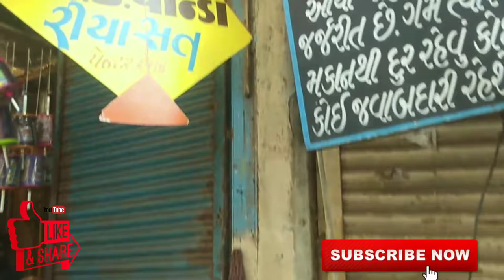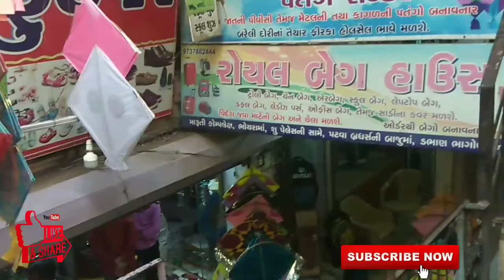પતંગ નો સવથી મોટો બઝાર ગુજરાત નો નડિયાદમાં 2024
Hi I'm Azhar aapki apni chennal Take2Azhar aapka swagat hai,

    About video this

પતંગ નો સવથી મોટો બઝાર નડિયાદ નો નડિયાદ માં કાગળ અને કચકડા ની પતંગ ઘર ઘર  બને છે
લોકેશન⬇️⬇️⬇️

Online platform earning, cashback offer and mobile technologies.